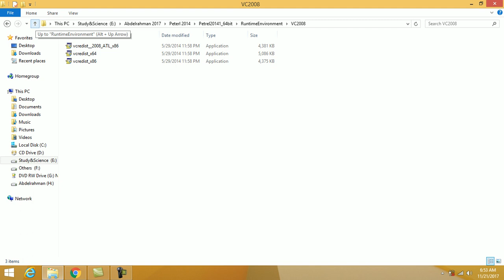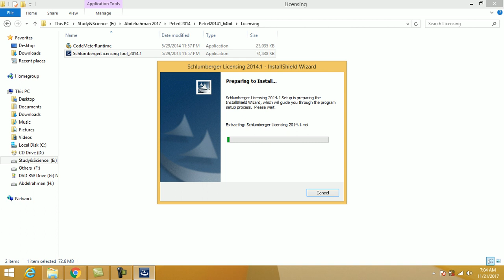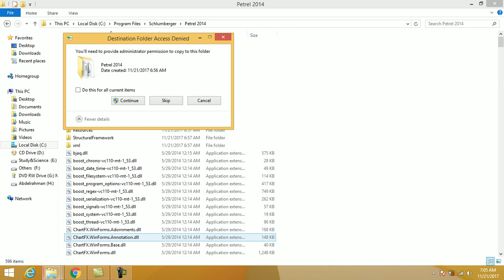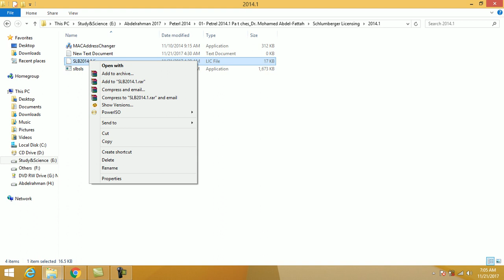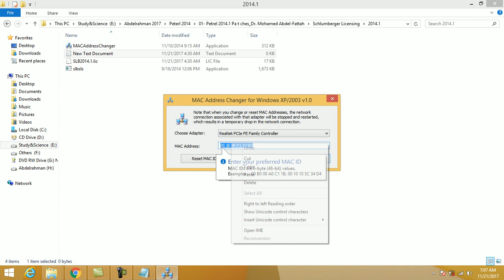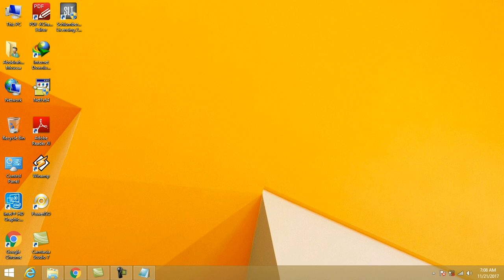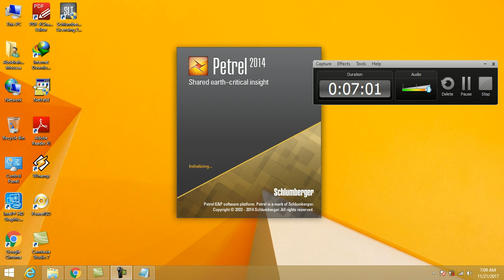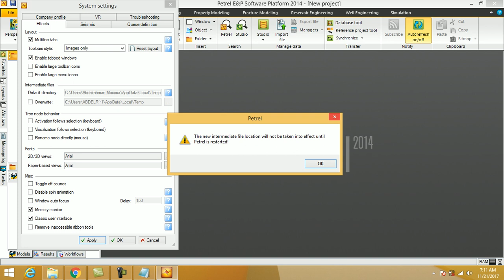Petrel 2014 Installation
This video consists of the installation of Petrel 2014 and  the introduction to the course of practical seismic data interpretation on the Shallow Gas Exploration of the Dutch Continental Shelf Data (Petrel Module 1 & Petrel Module 2)